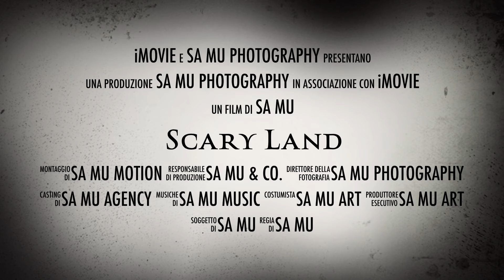Scary Land in Consonno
Nobody Lives Here Now
Consonno ghost town